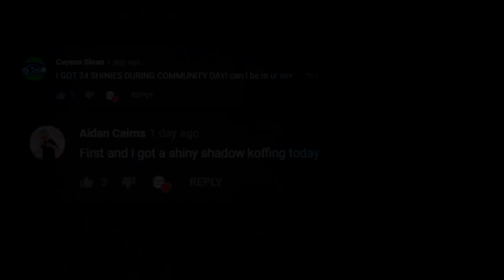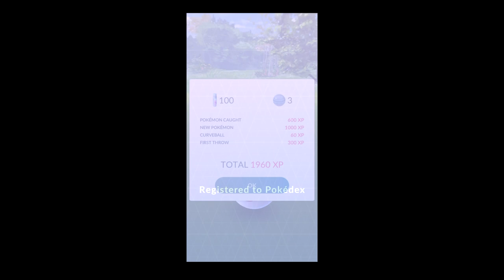SHINY PORYGON IS HERE! - Pokemon GO Shiny Compilation #107